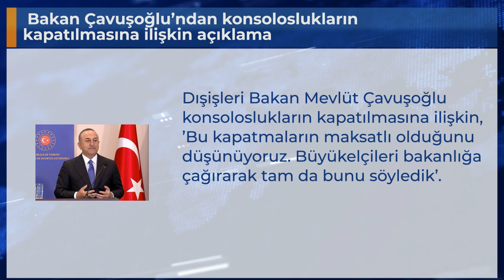Bakan Çavuşoğlu’ndan konsoloslukların kapatılmasına ilişkin açıklama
Dışişleri Bakan Mevlüt Çavuşoğlu konsoloslukların kapatılmasına ilişkin, ’Bu kapatmaların maksatlı olduğunu düşünüyoruz. Büyükelçileri bakanlığa çağırarak tam da bunu söyledik’.